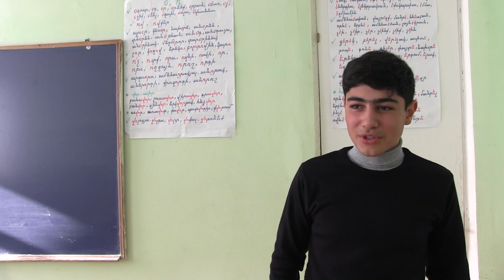"Танцы для меня это жизнь"- Елена Mкртчян